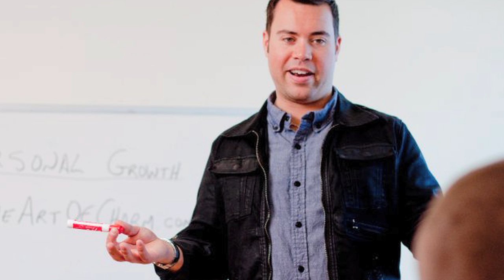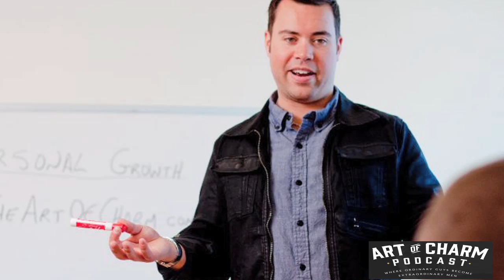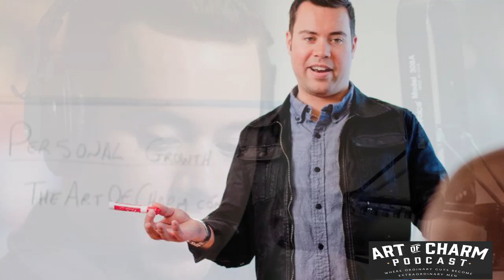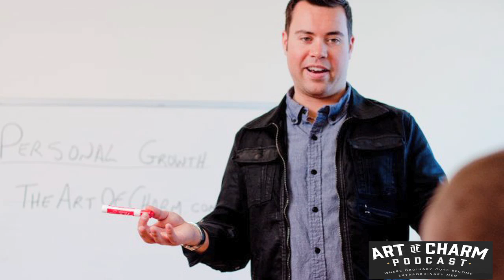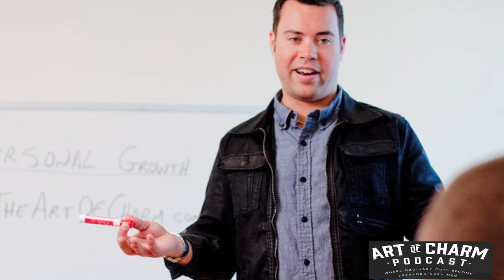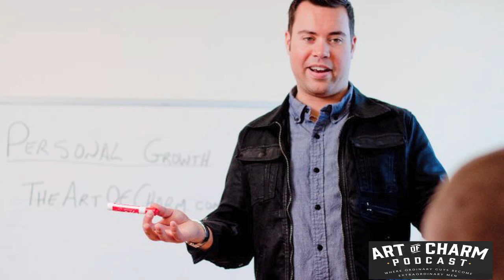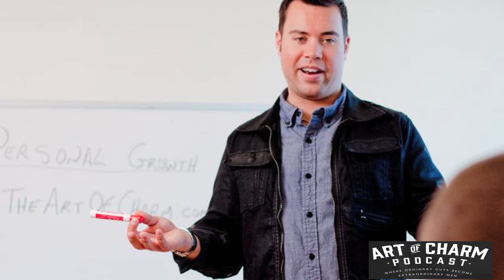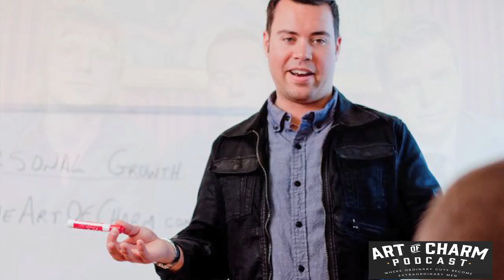James Altucher | 50 Alternatives To College & How to Choose Yourself - The Art of Charm Podcast #300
“The best indicator of a successful tomorrow is having a successful day today, that’s the only thing.”  – James Altucher

The Cheat Sheet
-Why starting a business is better than going to college. (27:00)
-Anyone can take the bar exam in California: true or false? (30:20)
-US economics in 3 minutes  (34:40)
-Where is the money in today’s economy and is there enough? (39:35)
-James’ “Choose Yourself Message”: what it is, how and why to apply it to your life. (44:50)
-The story of how he thwarted a $30 million financial fraud (1:05:45)

Could you get more education from starting and failing at a business than from going to college? If someone said to you sending an 18 year old to college is like sending an 18 year old to Vietnam, would you agree? That’s James Altucher believes and he’s our guest for episode 300.

Having founded over 20 companies along with creating and publishing 11 books, James Altucher knows a few things about how the world works and he doesn’t see the necessity of college for most people.

Today James and I talk about alternatives to college and why they are important to thriving in today’s economy, how the American Dream has gone through a death and a rebirth, how to choose yourself everyday and how James stopped a $30 million financial fraud…accidentally.

Our conversation on the topic of skipping college and alternatives to higher education may be a controversial one but it’s a discussion worth having. As always, we don’t leave you hanging! We point out alternatives and options if you decide not to go or not to send your kids to college. Check the resources section for a complementary copy of James’ 50 Alternatives To College for even more suggestions.

There’s plenty more James and I talk about, I hope you’ll listen and digest all the great takeaways…and then start applying them to your life for self-mastery.